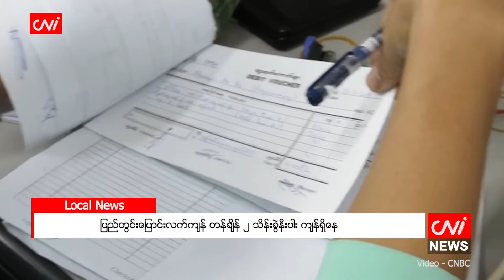ပြည်တွင်းပြောင်းလက်ကျန် တန်ချိန် ၂ သိန်းခွဲနီးပါး ကျန်ရှိနေ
CNI News

၂၀၂၂ ခုနှစ်၊ ဩဂုတ် ၉

ပြည်ပကို ပြောင်းစတင် တင်ပိုသည့်အချိန်တွင် ဈေးနှုန်းမတည်ငြိမ်မှုကြောင့် ပြောင်းတင်ပိုမှု နှောင့်နှေးသွားသည့် အတွက် လက်ရှိ၌ ပြောင်းလက်ကျန် ၂  သိန်းခွဲကျော် ကုန်သည်များထံမှာ ကျန်ရှိနေသေးသည်ဟု မြန်မာနိုင်ငံ ပြောင်းလုပ်ငန်းအသင်းထံမှ သိရသည်။

ယခင်နှစ်များက ယခုကဲ့သို ကာလတူအချိန်တွင် တန်ချိန် ၁ သိန်းမျှသာ ကျန်လေ့ရှိသော်လည်း ယခုနှစ်မှာတော့ ပြောင်းဈေးနှုန်း မတည်ငြိမ်ခြင်း၊ ပြည်တွင်းအစာစက်ရုံများမှ ပြောင်းဝယ်ယူမှု နည်းပါးခြင်းတိုကြောင့် ပြောင်း လက်ကျန် ကျန်ရှိမှု ပိုမိုများပြားနေခြင်း ဖြစ်သည်ဟု မြန်မာနိုင်ငံ ပြောင်းလုပ်ငန်းအသင်း ဒုဥက္ကဋ္ဌ(၄) ဦးသန့်ဇင်ထွန်းက CNI သတင်းဌာနသို ပြောသည်။